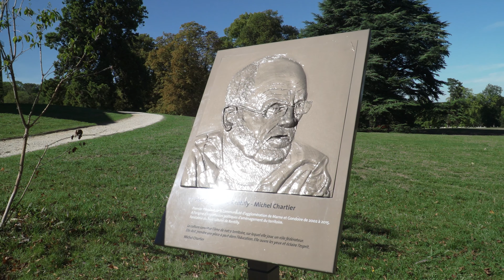La perspective à la française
Dernière phase de la renaissance du domaine de Rentilly, la perspective à la française a été inaugurée en septembre 2007 lors des journées du patrimoine. Il s’agit d’un projet contemporain mêlant espaces de stationnement protégés, amphithéâtre naturel et scène de spectacle de plein air.

La perspective à la française est organisée autour de trois bassins de 3000 m² réalisés en béton aggloméré, alimentés en eau de source et encadré par un double alignement de Tilleuls, en partie basse. En partie haute, il s’agit d'un alignement simple composé d’Erables.

La réhabilitation de la perspective à la française ainsi que le la cour des communs vient de s'achever début 2012.

Vidéo réalisée par l'agence de communication BKM.